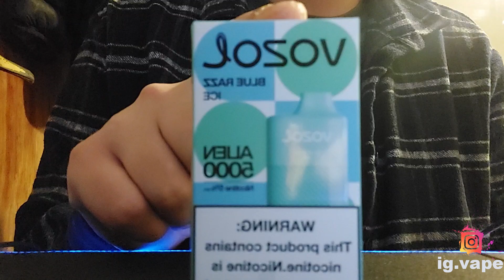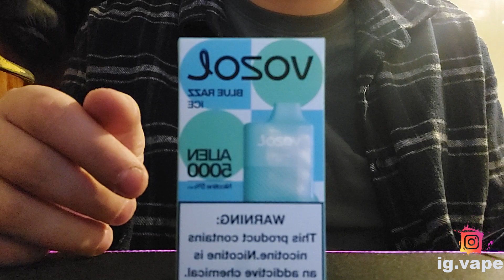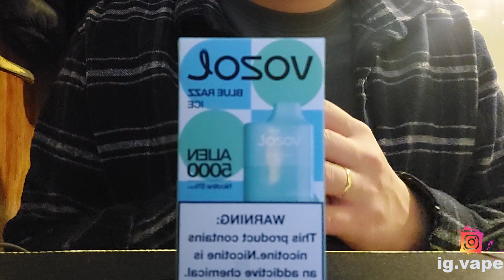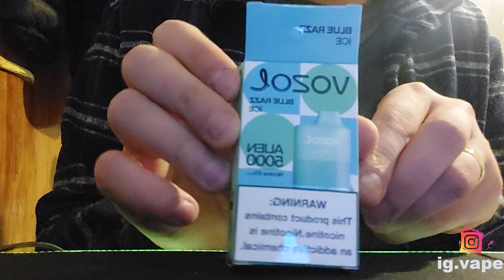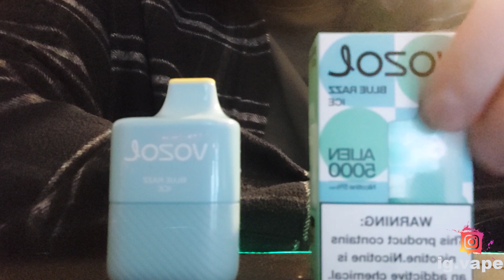Vozol Alien 5000 Puff E-Sigara | Kutu Açılımı?- Vozol 6000 İle Karşılaştırma ve Tanıtım !